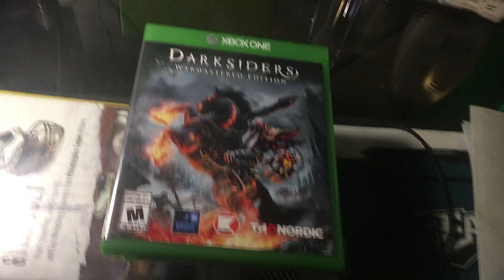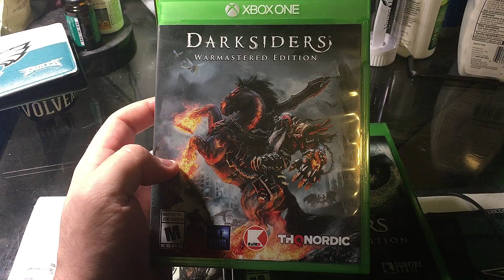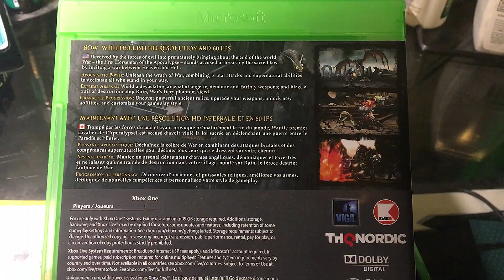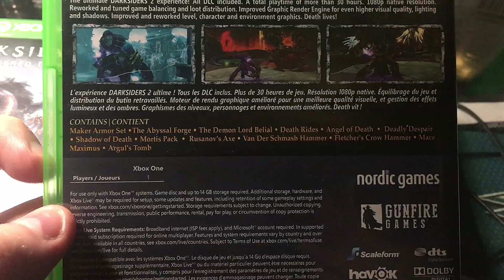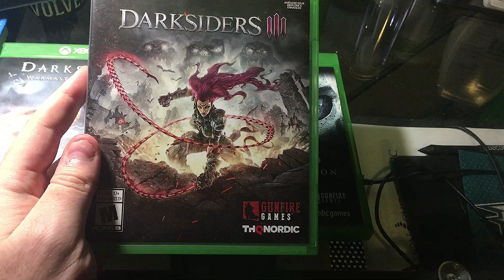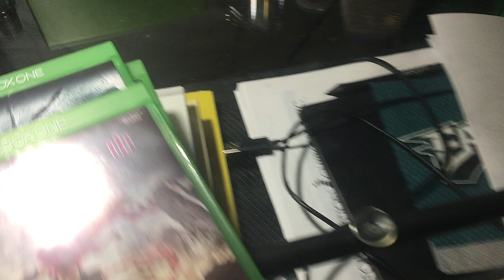DARKSIDERS TRILOGY: 1, 2, & 3 - Unboxing XBOX ONE X!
Hey guys! In this video unboxing, I will be showing you what comes with the physical copies of the ENTIRE and COMPLETE Darksiders Trilogy on Xbox One. This includes: Darksiders: Warmastered Edition, Darksiders II: Deathinitive Edition, and the recently released Darksiders III from THQnordioc and Gunfire/Nordic Games. Keep in mind, this trilogy is also available on PS4 and Darksiders: Warmastered Edition is available on the Nintendo Switch. Enjoy!